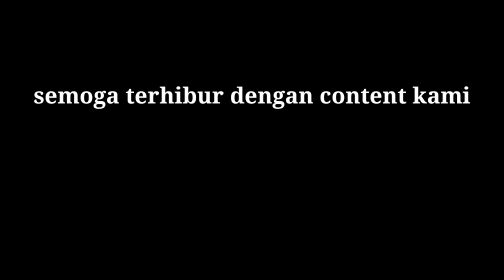Proses perbaikan jembatan gedung Rejo belitang oku timur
Jembatan didesa gedung Rejo kecamatan belitang kabupaten Oku Timur sumatera selatan yang saat sudah mulai rusak sebagian mulai di perbaiki

Untuk melancar kan jalan penghubung dari desa gedung Rejo kecamatan belitang menuju ke daerah kecamatan belitang mulya

Saat ini masih dalam proses perbaikan semoga proses nya berjalan lancar